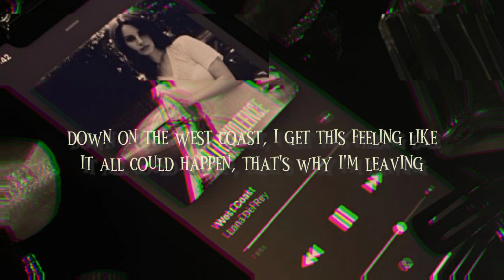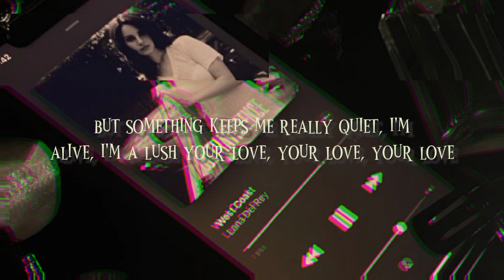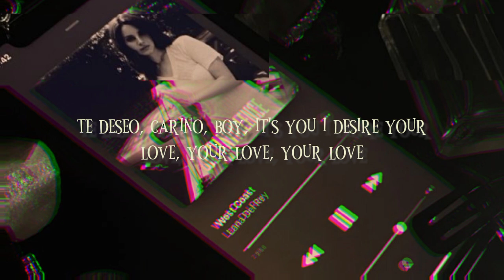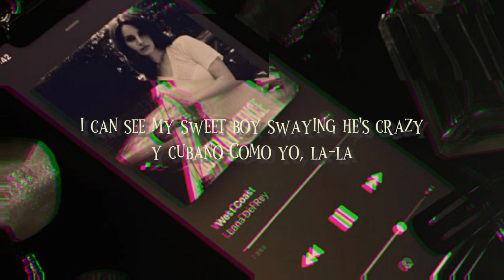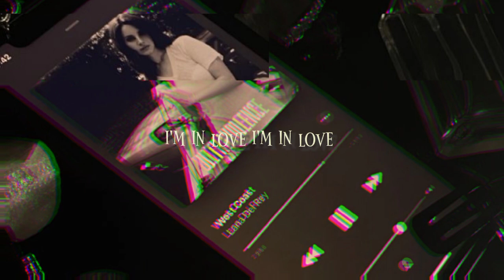Lana Del Rey - West Coast (lyrics)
00:00 West Coast - Lana Del Rey